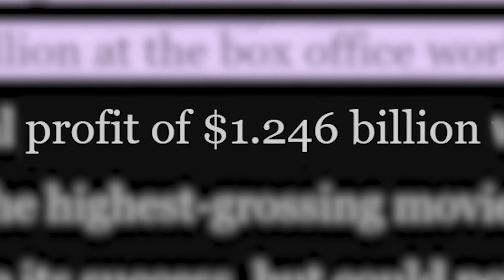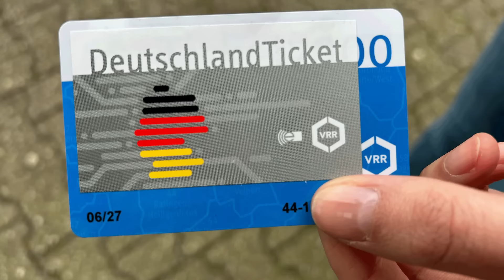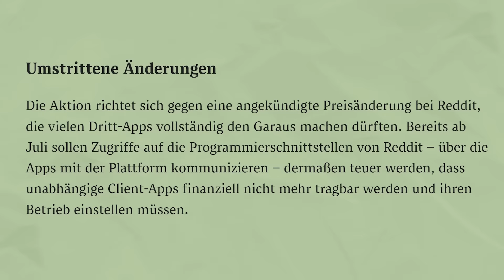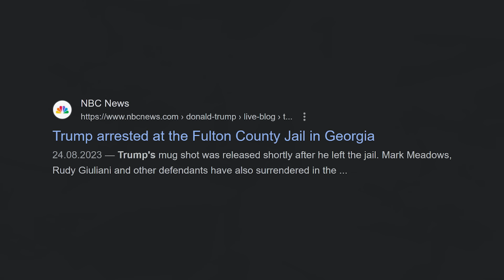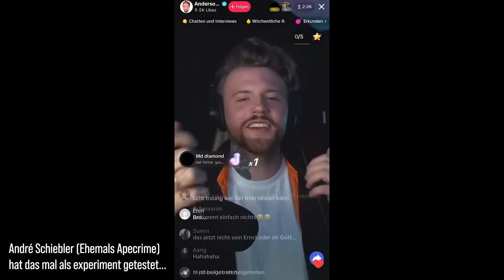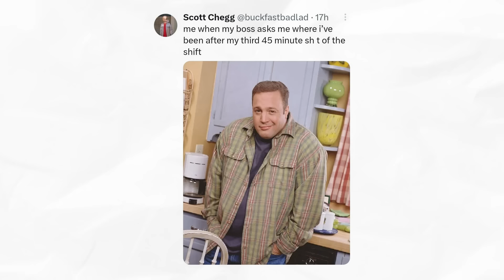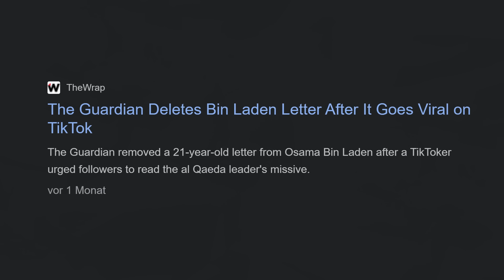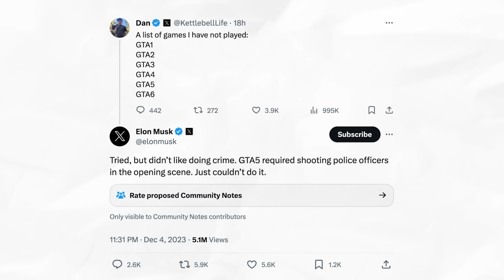Der große Meme Rewind 2023!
Der einzige Jahresrückblick 2023 in Memes den ihr braucht!